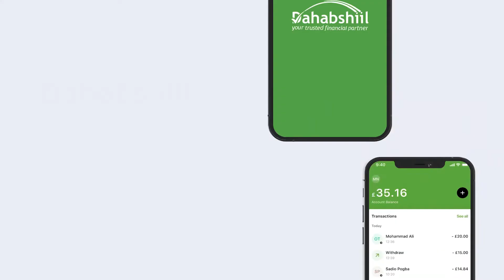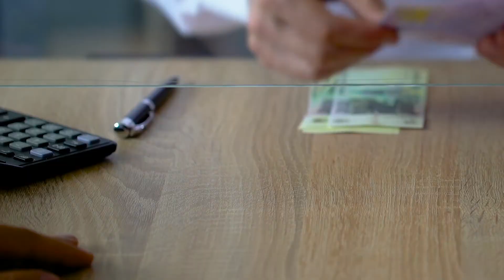Khlaaf Ka Taagnaa Golaha Deegaanka Gabiley Oo Wadahadal Laga Dhex Bilaabay.